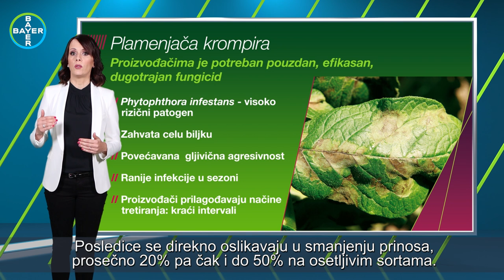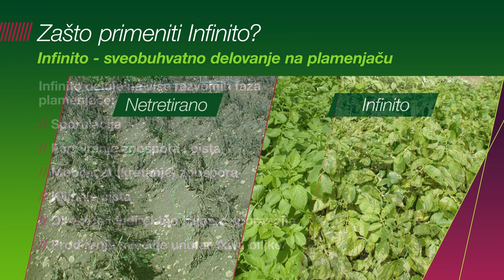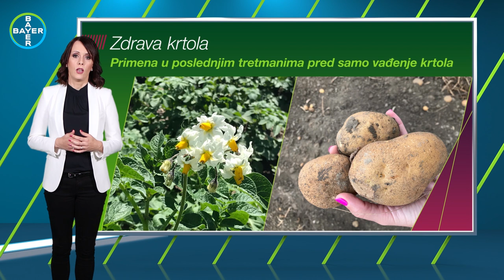Sveobuhvatno rešenje za plamenjaču krompira - INFINITO by Bayer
Sveobuhvatno rešenje za plamenjaču krompira - INFINITO

Znate koliko plamenjača krompira može biti invazivna i koliko štete može naneti rodu. Istraživanja pokazuju da kod nekih osetljivijih sorti kao posledica ove bolesti prinos može biti umanjen i do 50%!

Veliki je problem to što ona brzo razvija rezistentnost pa je neophodno koristiti efikasne, pouzdane i dugotrajne fungicide! Baš takav je INFINITO!

Infinito je sveobuhvatno rešenje za krompirovu plamenjaču jer sadrži dve aktivne materije i suzbija oba polna tipa plamenjače.
Dvostruko delovanje i veća sigurnost - upravo ono što vam je potrebno!

Poslušajte više o ovoj bolesti od naše koleginice Marije Polić.